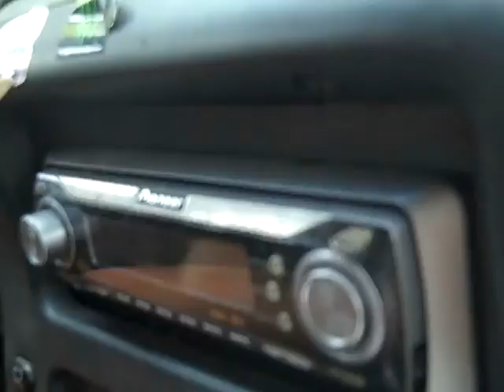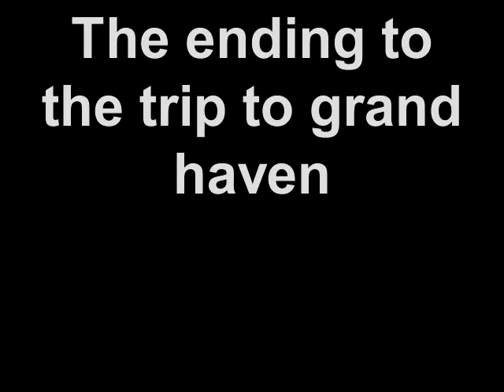The trip to Grand Haven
The documentary of the trip to Grand Haven and after events of losing the foreigner.